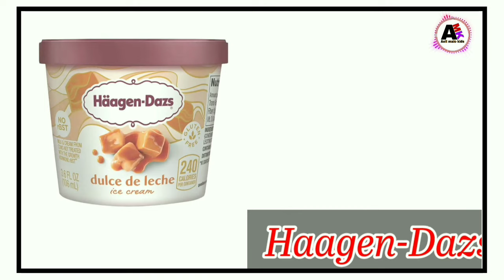best ice cream flavors name । ice cream name list with picture । আইসক্রিমের নাম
Wellcome friends.

Asit malo kids Channel is the best Learning channel

The best playlist to learn English & bengali Asit malo kids

1) Snacks names -

2) Meat names -

3) white fruits and vegetables -

4) West Bengal related gk question -